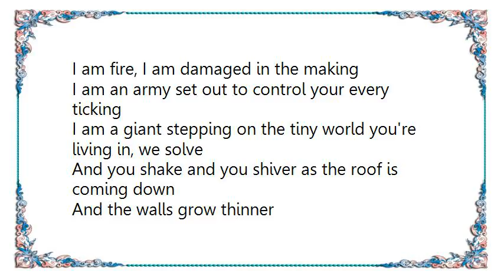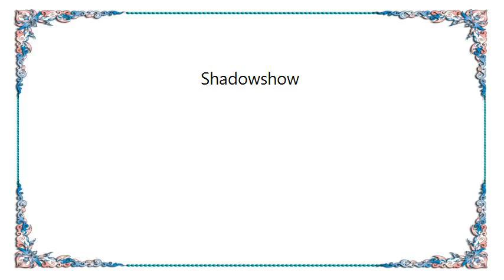iamamiwhoami - Shadowshow Lyrics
[Lyrics iamamiwhoami - Shadowshow]
I am fire, I am damaged in the making
I am an army set out to control your every ticking
I am a giant stepping on the tiny world you're living in, we solve

And you shake and you shiver as the roof is coming down
And the walls grow thinner

Shadows show, darkens the river
Turns hearts into stone
We run, we run
Terrified, what have you done?
This is how it goes
It's how it goes

Mass confusion, never been so damn excited
What your hearts felt for us was evidently unrequited

And I shake and I shiver as I cut through skin and bones
Can you solve the riddle?

Is this how it goes?